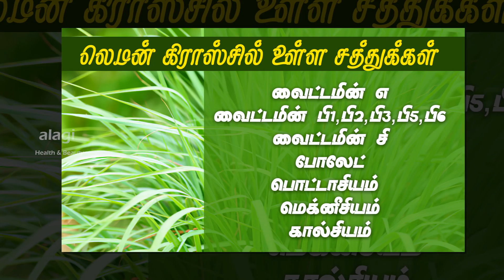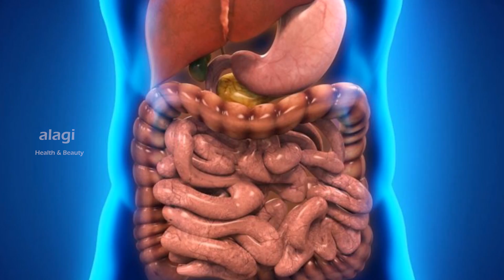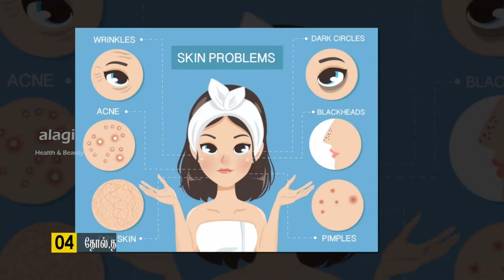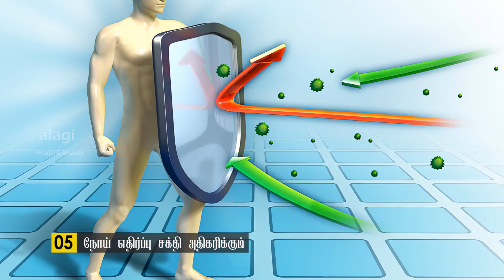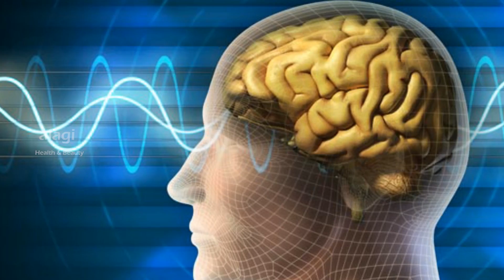லெமன் கிராஸ் டீ பயன்கள் | Health Benefits of Lemongrass Tea Tamil | lemongrass tea uses|Health Tips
AMAZING HEALTH BENEFITS OF LEMON GRASS TEA TAMIL | அனைவரும் அவசியம் குடிக்க வேண்டிய டீ லெமன் கிராஸ் டீ | மூலிகை டீ  \ லெமன் கிராஸ் டீ நன்மைகள் |  | லெமன் கிராஸ் டீ பயன்கள் | Health Benefits of Lemongrass Tea Tamil | lemongrass tea uses|Health Tips  Thanks for watching...For More Health & Beauty Tips. please subscribe our YouTube channel.

This video is about drinking of lemongrass tea benefits.please watch and support.

லெமன் கிராஸ் பிற பெயர்கள்
கற்பூரபுல்
வாசனை புல்
எலுமிச்சை புல்

லெமன் கிராஸ் டீ குடிப்பதால் கிடைக்கும் நன்மைகள்
செரிமான கோளாறுகளை குணமாக்கும்
புற்றுநோய் வராமல் தடுக்கும்
கொலஸ்ட்ராலை குறைக்கும்
தோல்,தலை முடி பிரச்சினை தடுக்கும்
நோய் எதிர்ப்பு சக்தி அதிகரிக்கும்
மாதவிடாய் வலியை போக்கும்
ஆழ்ந்த தூக்கத்திற்கு உதவி செய்யும்

லெமன் கிராஸ்சில் உள்ள சத்துக்கள்
வைட்டமின் எ
வைட்டமின் பி1,பி2,பி3,பி5,பி6
வைட்டமின் சி
போலேட்
பொட்டாசியம்
மெக்னீசியம்
கால்சியம்
இரும்புச்சத்து
ஜிங்க்
காப்பர்